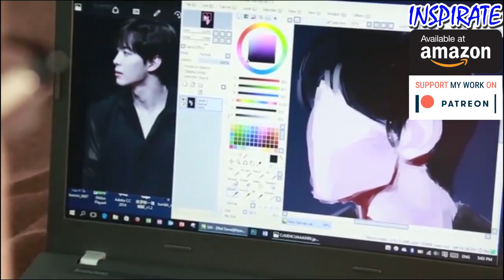Inspirate XP Pen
You can Buy this on Amazon Now